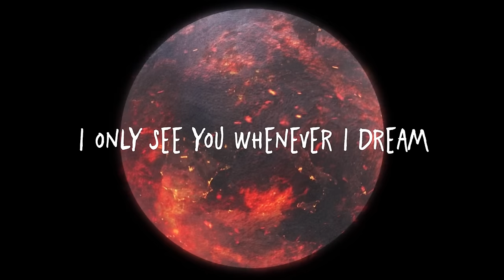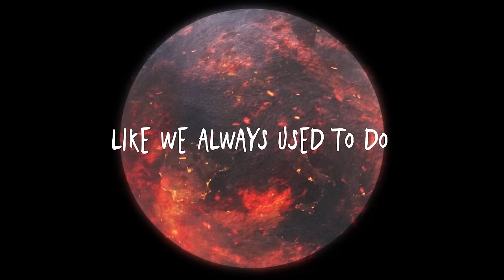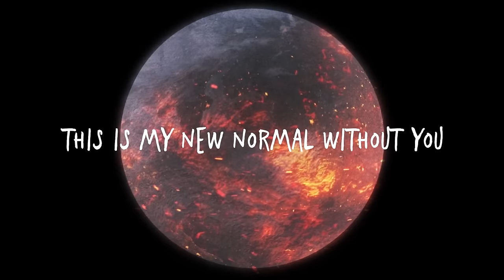Sasha Alex Sloan - New Normal (Lyric Video)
I Blame The World // The New Album Out Now

Production Company: Tuff Contender
EP: Felicity Heath
Director: David OD
DP: Nyk Allen
1st AC: Emerson Kyle
Gaffer: John Spencer
HMU: Morgan Rose
PA: Gabe Drechsler